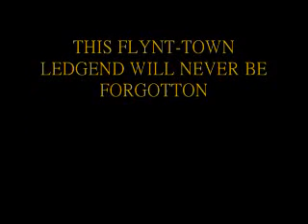MC BREED / BE MYSELF (Rest in Peace Eric Breed 1972-2008)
IN MEMORY OF THE GREASTEST FLINT TOWN MC---HE'LL TRULY BE MISSED FOREVER